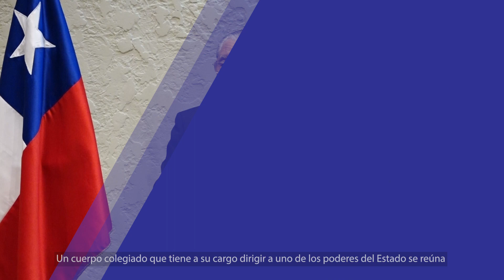Presidente de la Corte Suprema inaugura Jornadas de Reflexión 2023 en la Quinta Región